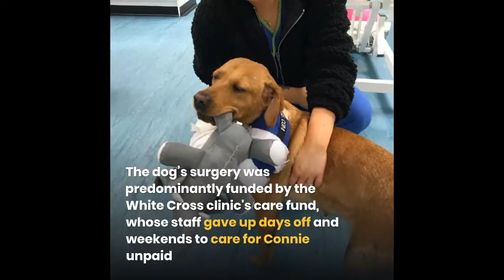Labrador who was left for dead after being 'used as dog fighting bait' finally gets a loving home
Heartbreaking images show the injuries of a stray Labrador who was left for dead after being "used as bait” for dog fights and “abused” by humans.

The dog, who has since been named Connie by the vets caring for her, was discovered with horrific injuries by a member of the public in Sherdley Park, St Helens, Merseyside, on 22 September.

After being rushed to White Cross Vets, Connie underwent emergency surgery to disinfect and close her gaping wounds, which are thought to have been inflicted by other dogs as she was used as “bait” for “dog fighting practice”.

Whilst examining her, the vets discovered that the yellow Labrador, who wasn’t microchipped and is thought to have been stolen, had also suffered injuries consistent with being abused by humans, including bruised kidneys.

“Connie was in a serious condition when she was brought to us by a member of the public”, Catherine Morley, White Cross Vets Clinic director told Jam Press.

“We don’t know what she has been through in the past, but thanks to a huge team effort from our staff, the dog wardens at St Helens Borough Council and North West Labrador Rescue she has a much brighter future ahead of her.

"All the staff have fallen in love with Connie and we’re all so pleased that she’s coming through the other side of this terrible ordeal.”

The dog’s surgery was predominantly funded by the White Cross clinic's care fund, whose staff gave up days off and weekends to care for Connie unpaid.

North West Labrador Rescue and St Helens Borough Council’s Dog Welfare and Enforcement Team, also stepped in to pay part of the bill and ensure the precious pooch received the vital treatment.

After making a good recovery the vets placed Connie into a loving local foster home earlier this month, with her new owner Jennifer, who is following the steps to formally adopt the lovable pooch.

A spokesperson from White Cross Vet added: "On Friday 1st October Connie went to her new foster home with Jennifer and we are receiving daily updates.

“She is now in a lovely, caring home and has a warm bed to sleep on, plenty of toys to play with and a foster mum and dad who adore her.”

Two weeks after moving into her new home the vets shared a snap of Connie paying a visit to the surgery.

“Connie will continue to come to us to receive treatment which means we still get to see her and have cuddles!

“We are so happy with her progress and would like to thank all our amazing staff, Labrador Rescue and her new foster carers.

“Connie can now have a happy future filled with love and happiness. Thank you to Labrador rescue and Jennifer for our lovely gifts. We love them.”

One social media user commented on the vet’s post: “This breaks my heart. So glad that she will have a happy ending. How anyone can inflict pain on a poor defenceless animal is beyond me.

“To be entertained by animals fighting shows a severe lack of intelligence and psychopathic tendencies. Real bottom of the pile type of human (s).”

Another person added: “Those injuries look like bite marks, as if she’s been used as a bait dog.

“So glad this tragic, but familiar story will have a happy ending….”

One commenter wrote: “Beautiful beautiful Connie. Thank you to everyone who has nursed her back to health.

“Those gorgeous eyes. They must hold so many bad memories. You have given her love. She will now have all that she deserves. I would love her forever.”

1)This video has no negative impact.
3)It is transformative in nature.